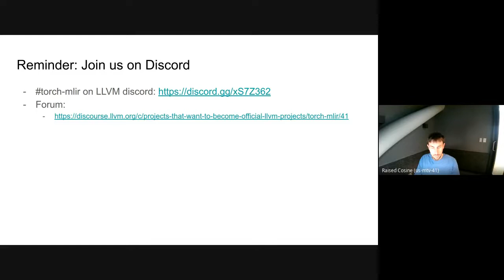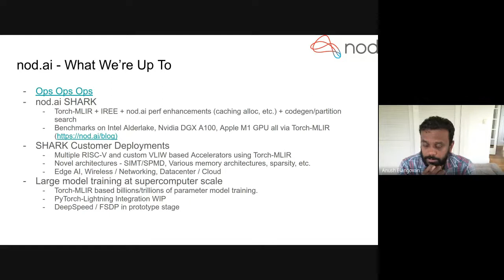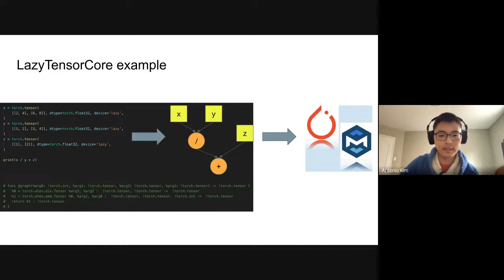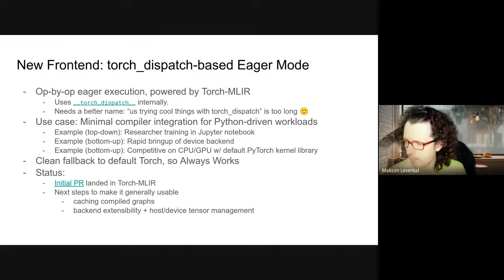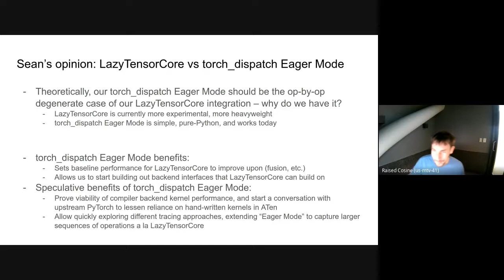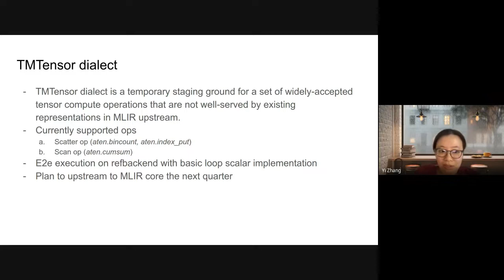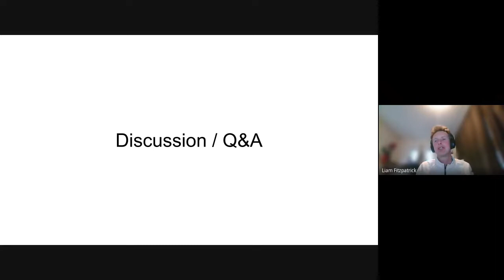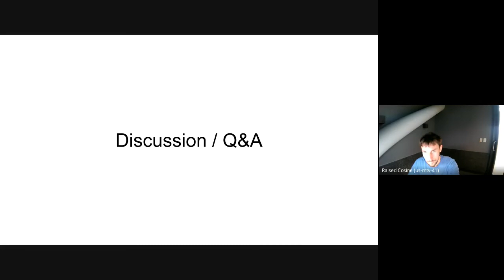Torch-MLIR Community Meeting (2022-04-04)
Topics:

Status updates
Roadmap
Technical Updates:
  - New frontend: LazyTensorCore [Antonio (Cerebras)]
  - New frontend: torch_dispatch-based Eager Mode [Maks (Nod.ai)]
  - TOSA backend [Suraj (ARM)]
  - New op support [Yi (Google)]
  - TMTensor [Yi (Google)]
  - New shape library design [Sean (Google)]